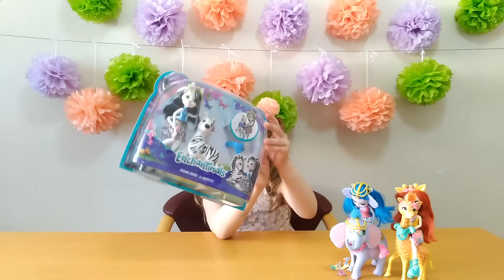с большими зверюшками Зелена Зебра и Джилиан Жираф / КАТЯ И КУКЛЫ ЭНЧАНТИМАЛС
Всем привет! Вы на канале Притти Кейти Куин или просто Катя! Распаковка Куклы Enchantimals с большими зверюшками Zelena Zebra and Gillian Giraffe. Энчантималс Зелена Зебра и Джилиан Жираф.

Благодарю, что смотрите моё видео!